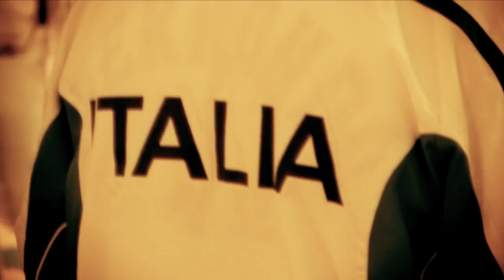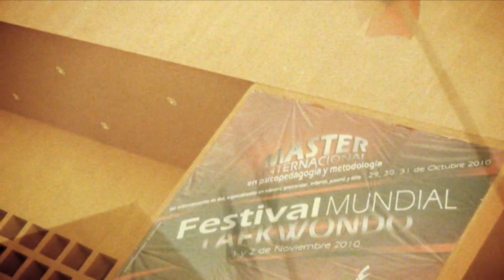Máster Internacional en Psicopedagogía y Metodología del entrenamiento de Taekwondo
La fundación Ireno Fargas cumplió su cometido en el primer Máster Internacional de Psicopedagogía y Metodología del entrenamiento de Taekwondo especializado en las edades, preescolar, infantil, juvenil y elite. Los profesionales que estuvieron impartieron el curso fueron Jeong Cheol Kim, Laura Kim, Geremia Di Constanzo, Pedro Gato, David Meilan, Miguel Meilan, Alain Alvarez, Juan Antonio Ramos, Lucas Chiarlo y Germán Silva. Los temas abordados en el curso fueron; La enseñanza de las formas pumse, La técnica y la táctica de combate, exhibición, la preparación física, sistemas de entrenamientos técnicos y tácticos, metodología del entrenamiento Deportivo, psicopedagogía del Taekwondo, entrenamiento psicológico, motivacional y psicomotricidad.